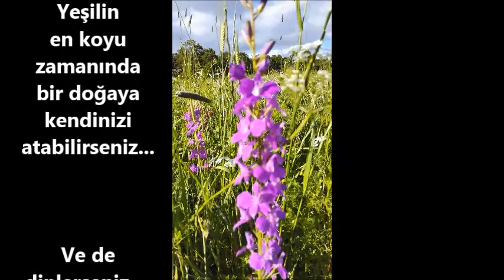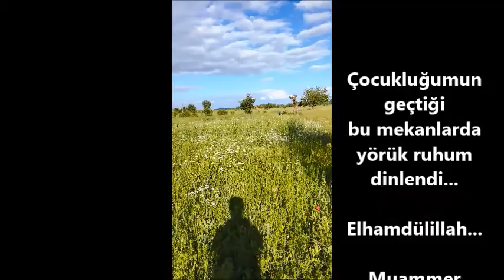Doğanın sesi 10 Haziran 2017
Kütahya- Simav
Kuşu Belediyesi
Daşşala Mevkii
"Doğanın sesi"
10 Haziran 2017
Her kışın
bir baharı
vardır...